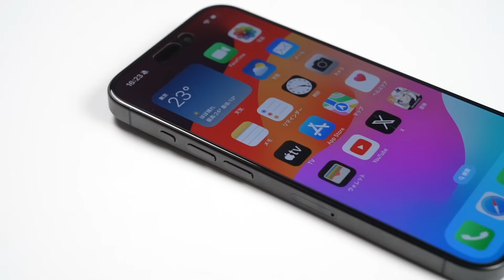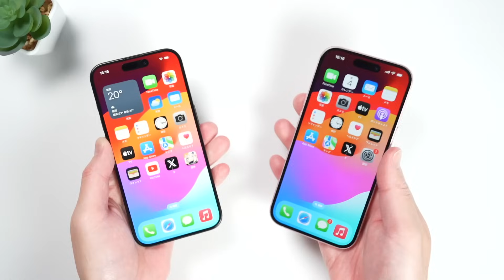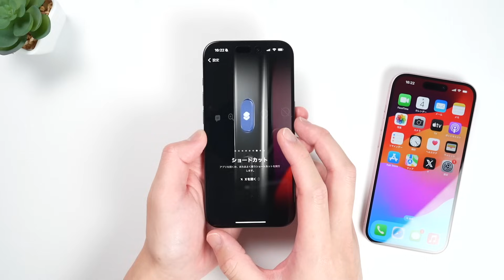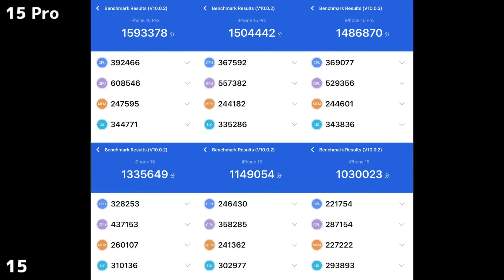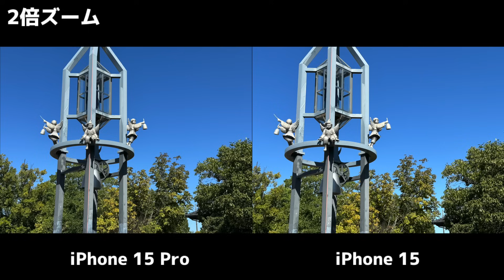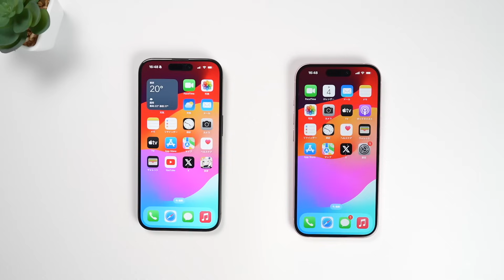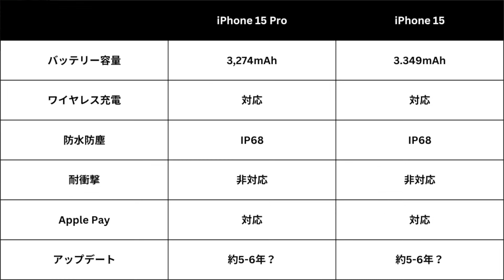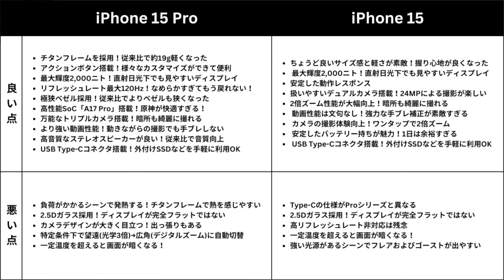iPhone 15 Proと15どっちがおすすめ？それぞれの違いを比較解説！【価格・ゲーム動作・発熱・カメラ画質・スピーカー・バッテリー持ち】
iPhone 15 ProとiPhone 15どっちを買うか迷っている人へ！ゲーム性能・発熱・カメラ画質・デザイン・電池持ちなどをそれぞれの違いを比較しつつ、良いところ・悪いところ、どんな人におすすめなのか解説します！

■動画の目次
0:00　iPhone 15 ProとiPhone 15を比較レビュー
0:40　ディスプレイ・前面デザイン・重さ・サイズ感
3:48　背面デザイン・側面・カラー　アクションボタンのおすすめ設定も
9:31　スペック性能とゲーム動作・発熱を比較！原神を試す
15:46　カメラの画質（静止画）・動画性能を比較
21:33　スピーカーの音質を比較
23:11　バッテリー持ちを比較
25:41　その他の仕様・アップデート保証を比較
25:57　本体価格を比較
27:00　それぞれの良いところ・悪いところ
29:42　どっちを選ぶ？おすすめは？

おすすめスマホ関連動画！

Twitter(ちえほんと椿がやってます♪)

ちえほん個人はこちら

音楽・効果音お借りしております。